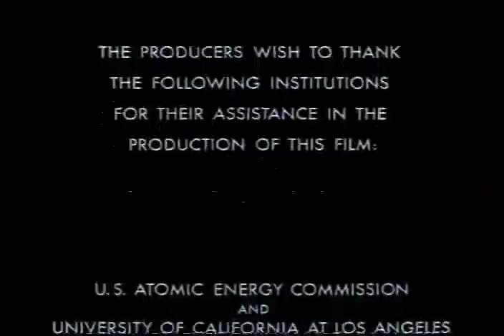The Hellstrom Chronicle - Part 1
1st part of the Hellstrom Chronicle. It's a documentary about insects.